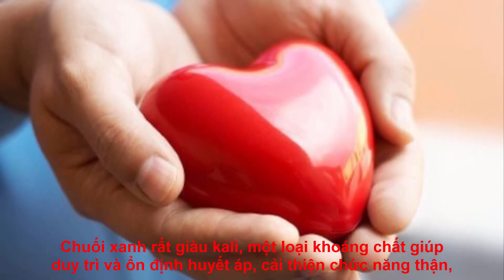Công dụng cực quý của chuối xanh mà bạn chưa hề biết